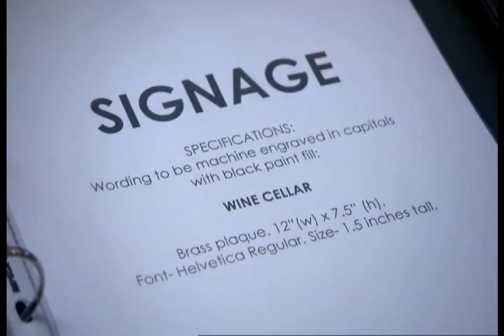The Apprentice UK Series 7 - Episode 11 - Part 4 of 6 - Susan Ma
As this year's series of The Apprentice draws to a close and the tension mounts, this programme profiles the remaining five candidates.

Revealing the true stories behind their super-confident egos, we discover what really makes these budding business men and women tick.

Family, friends and former bosses, along with Lord Sugar's trusted aides Nick Hewer and Karren Brady, discuss the strengths and weaknesses of the final five personalities as they vie for the prize of a quarter-million pound investment and a partnership with Lord Sugar.